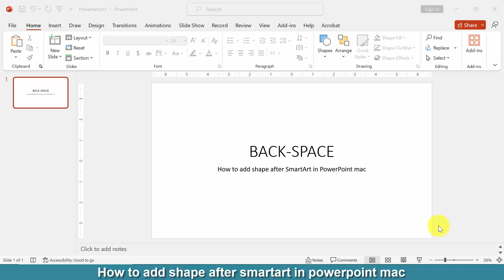How to add shape after SmartArt in PowerPoint mac